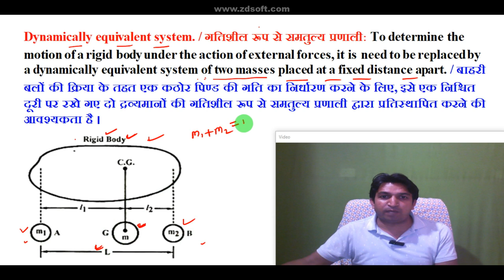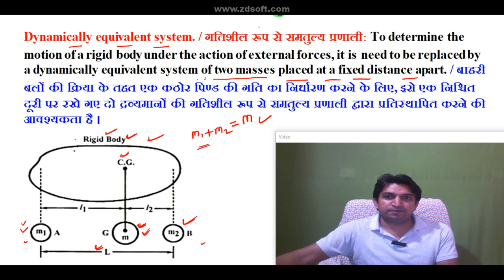what do you mean by dynamically equivalent system, dynamically equivalent system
🌟 Unlock the secrets of the **dynamics of machines**! 🌟 In this captivating video, we dive deep into the concept of **dynamically equivalent systems**. Ever wondered how complex mechanical systems can be simplified while preserving their essential behavior? We’ll break down key principles, providing you with in-depth examples that clarify exactly what dynamic equivalency means and how it impacts engineering design. Whether you’re a seasoned engineer or just starting your journey in mechanics, this video is a must-watch. 📊💡

👉B tech mechanical 3rd semester के All subject के video lectures + Pdf Notes के लिए इस वीडियो को देखें